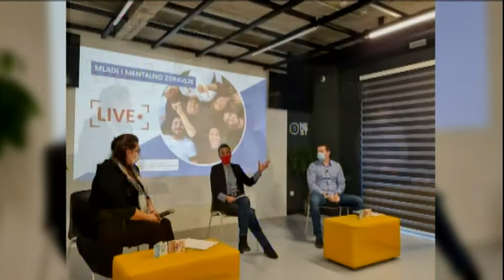BOJE JUTRA - Mentalno zdravlje mladih - Sanja Šišović | Vijesti Online